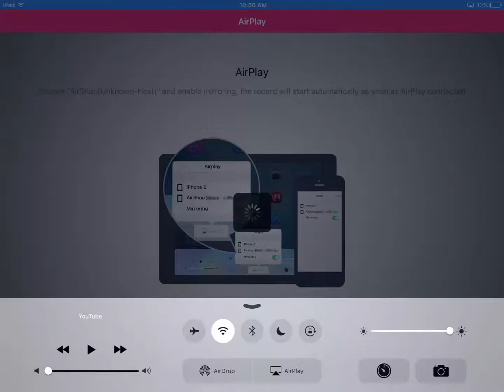Carnivores Hunt Mode Gameplay #3 ONLY SHOTGUNS CHALLENGE!!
Enjoy another carnivores video will be uploaded TODAY and anywheys thank you all for watching and I just want to say THANK YOU ALL FOR 23 SUBSCRIBERS THAT IS AWESOME THANK YOU THANK YOU!!!🎉🎊🎉🎊🎉🎊🎉🎊🎉🎊🎉🎊🎉🎊🎉🎊🎉🎊🎉🎊🎉🎊🎉🎊🎉🎊🎉🎊🎉🎊🎉🎊🎉🎊🎉🎊🎉🎊🎉🎊🎉🎊🎉🎊🎉🎊🎉🎊🎉🎊🎉🎊🎉🎊🎉🎊🎉🎊🎉🎊🎉🎊🎉🎊🎉🎊🎉🎊🎉🎊🎉🎊